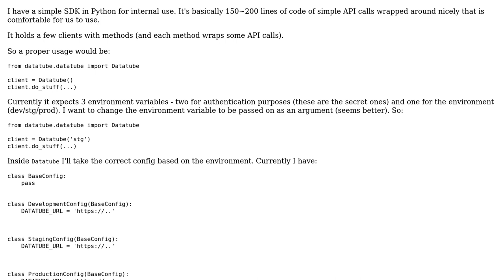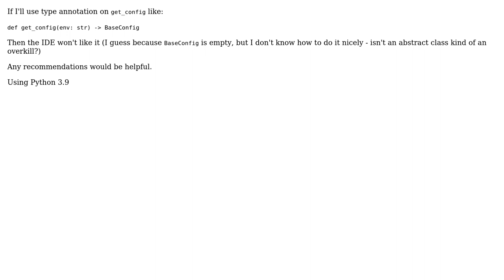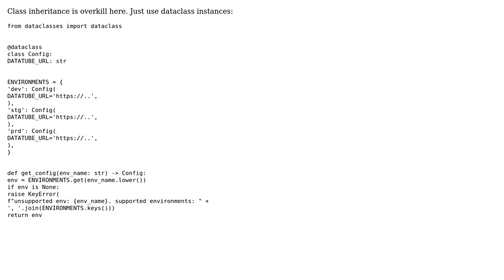Code Review: Config for each environment (for a simple Python SDK)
With thanks & praise to God, and with thanks to the many people who have made this project possible! You are responsible for your own actions.